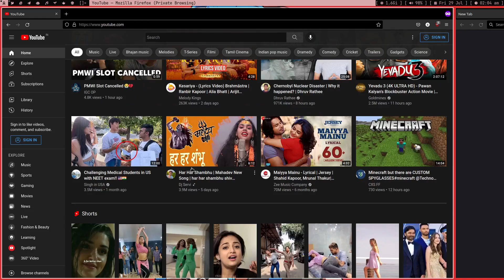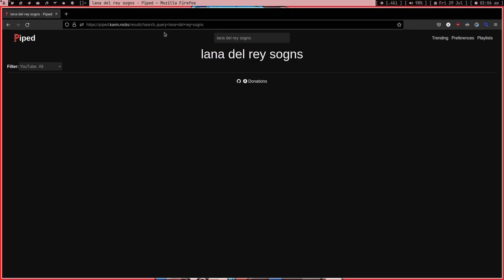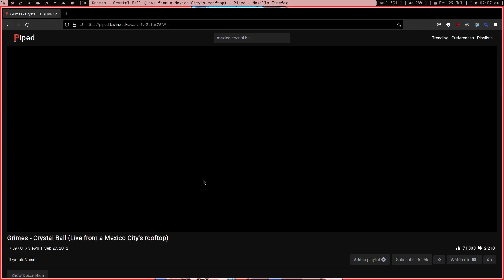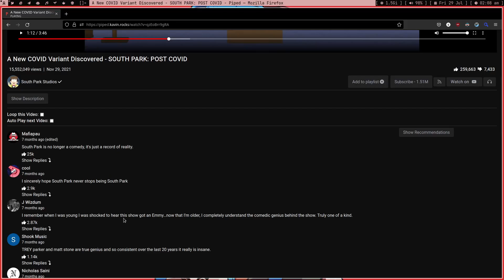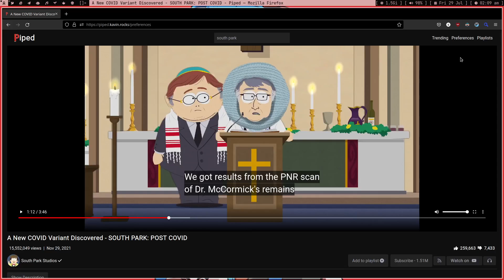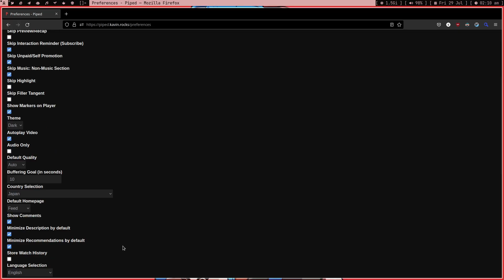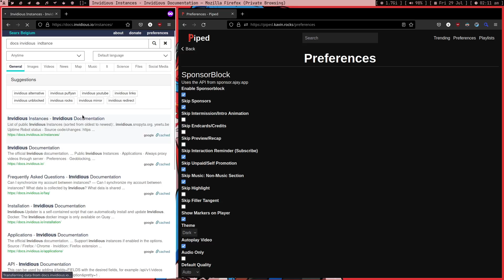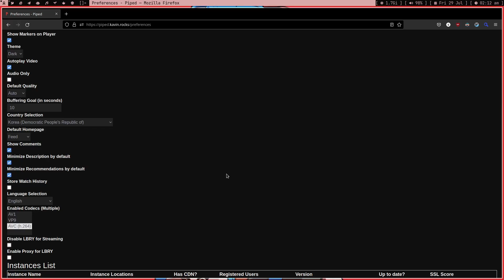Most ELEGANT way of using Youtube.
Piped is amazing youtube frontend.
I still use ytplay for one single video.